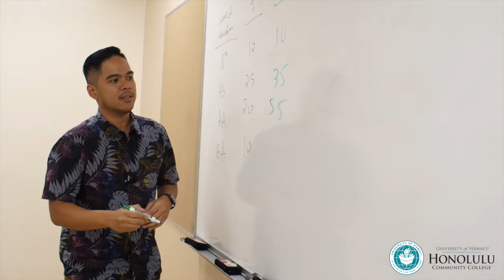Honolulu Community College Summer 2020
Registration is now open for summer 2020 classes at Honolulu Community College. All classes are now online with two convenient sessions, May 26 through July 2 and July 6 through August 14. Go forward and get ahead!
Financial services available to all students.